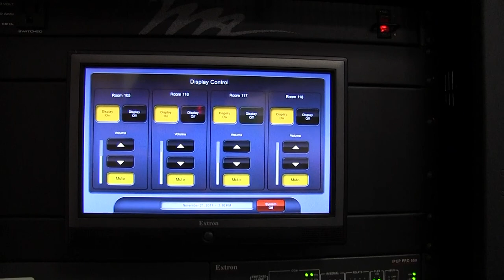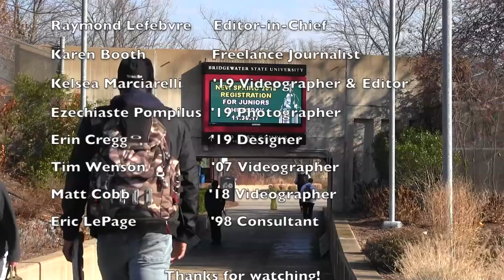IT Outcomes 2017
The IT Outcomes 2017 video, and the companion publication located at it.bridgew.edu/ITOutcomes, represent inspirational stories of success at Bridgewater State University brought about through the collaborative efforts of the Information Technology team in strategic partnership with students, faculty, and staff.